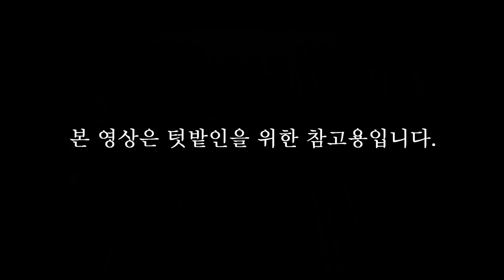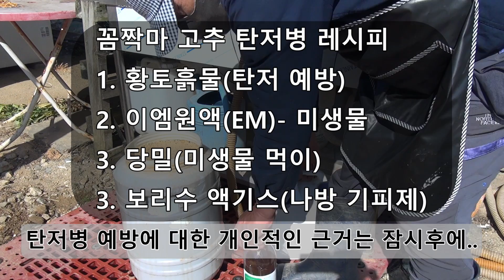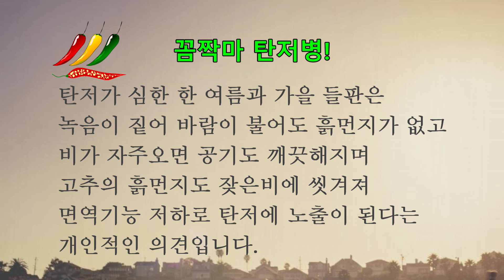꼼짝마 고추 탄저병과 나방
고추 탄저병을 자연 환경에서 찾고 있습니다.
무농약 친환경 고추의 탄저병을 논리적으로 풀었습니다.